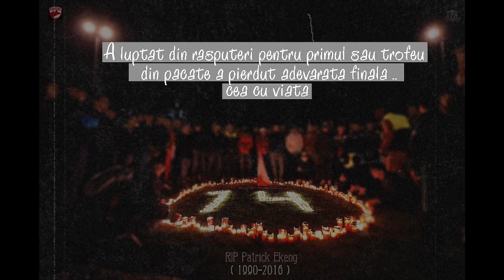Patrick Ekeng | Omagiu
Video realizat de OMY & Foaie Albă